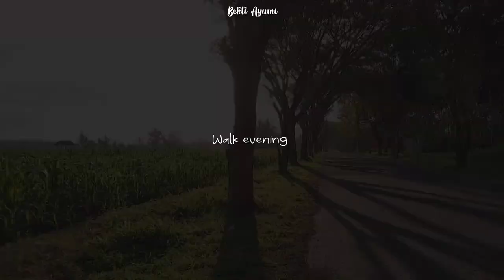a day in my life |Indonesia| : productive day, morning routine, deep clean, etc 🌙🌷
Watch on HD, for a better quality 🥰

Halo, assalamu'alaikum, apa kabar semuanya? this is my another a day In my life video.

________"about me"_________

▫️my name is Ayumi
▫️i'm 21 years old
▫️from Indonesia